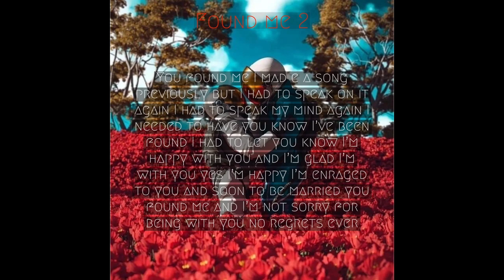BIG JACOB - Found me 2